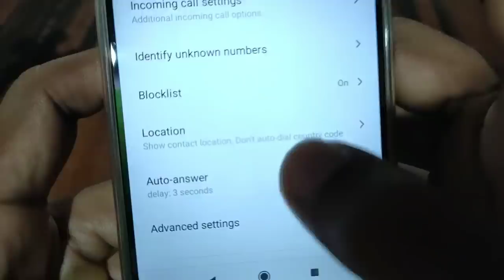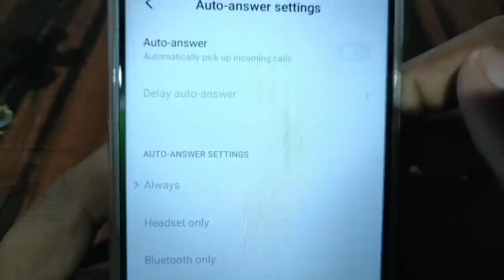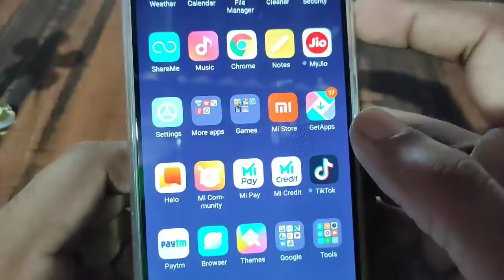ಈ ಸೀಕ್ರೆಟ್ ಸೆಟ್ಟಿಂಗ್ ಇದುವರೆಗೆ ನಿಮಗೆ ಯಾರೂ ಹೇಳಿಲ್ಲ - Android Mobile hidden tricks 2020 tech for genius